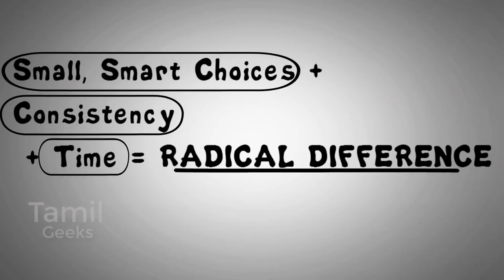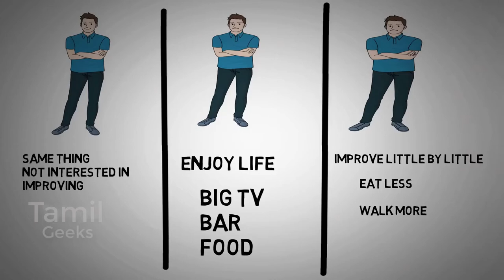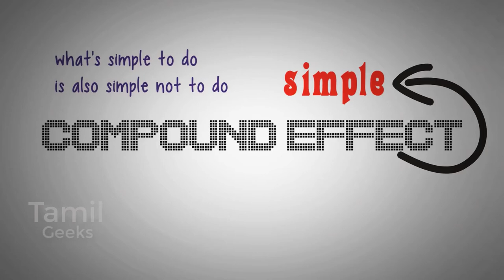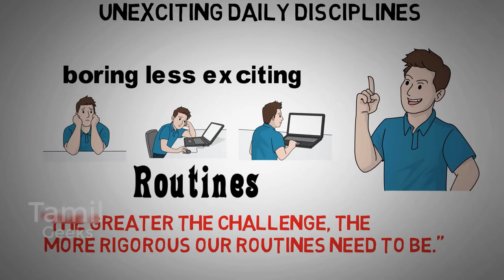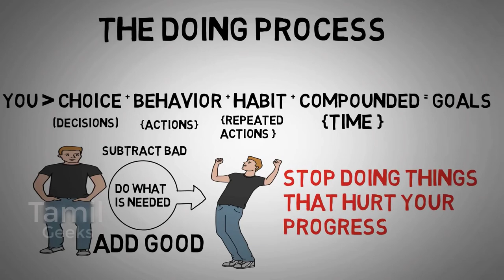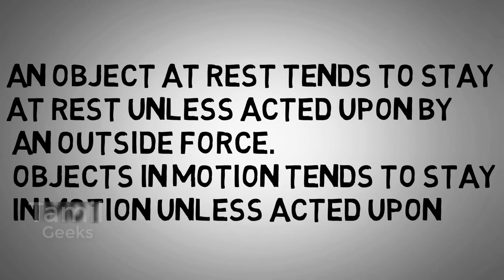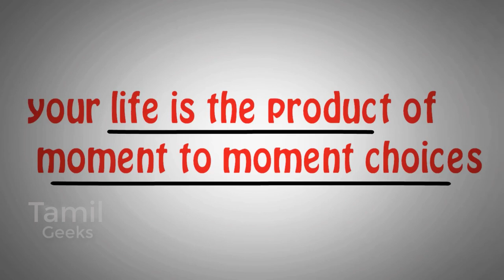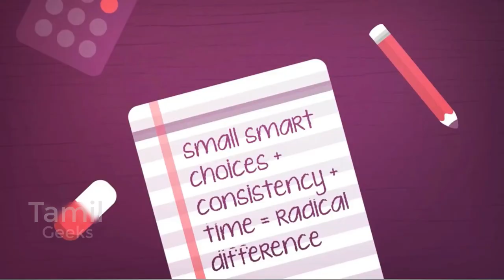The Daily routine of rich and successful people | The COMPOUND EFFECT IN Tamil | BOOK SUMMARY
The Daily routine of rich and successful people|The COMPOUND EFFECT IN Tamil | BOOK SUMMARY | Tamil Geeks